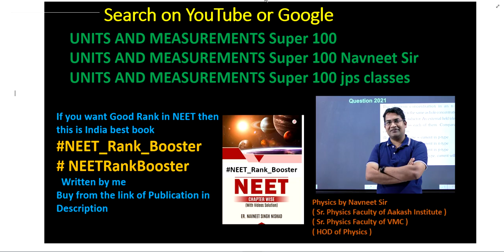A particle moves along a parabolic path y = 9x2 in such a way that the x component of velocity